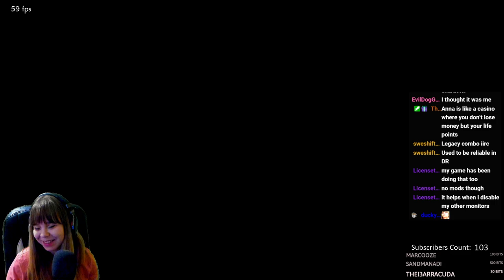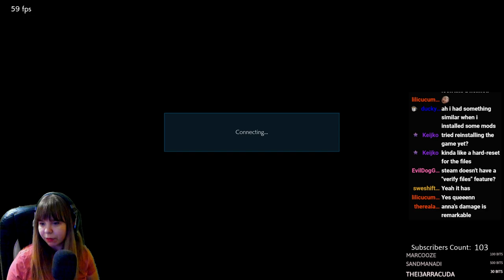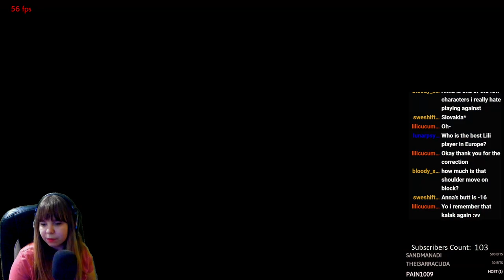Lili Ranked vs Nevan, The Anna of Poland